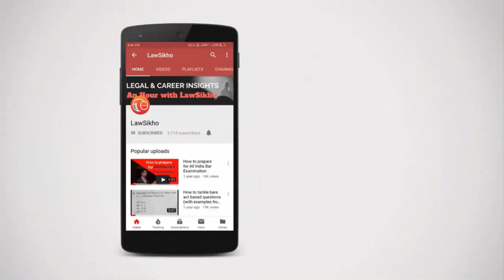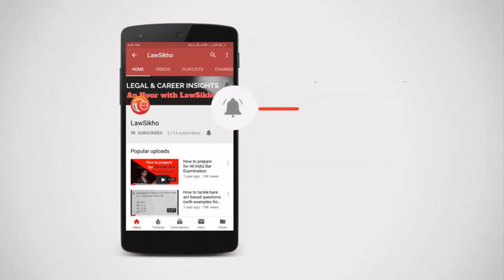How our courses helped Sayandeep upskill and grab a great job!